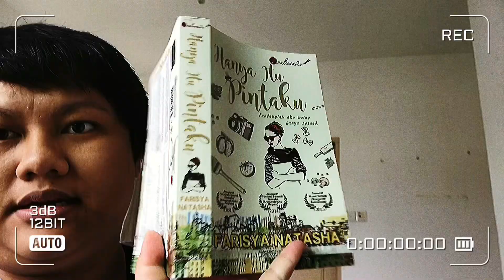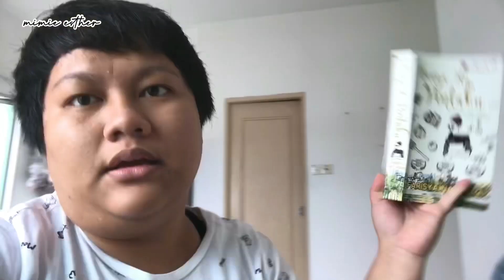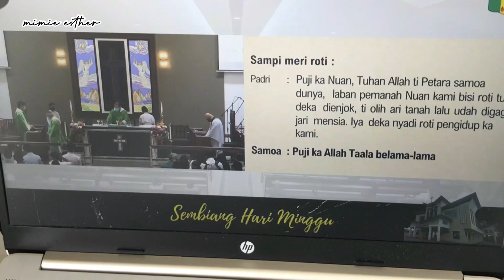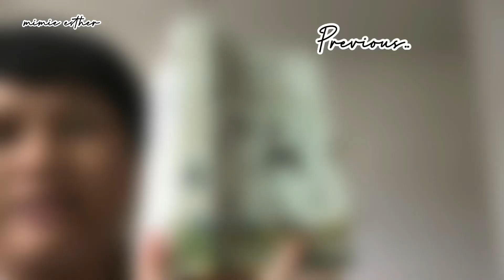Iban Vlog|diari kolej S2 ep4: rehat 2 ari sebedau masuk kolej,maca novel,mersi bilik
hello beautiful people ❤️✨thank you for clicking this video,hope you enjoy it!

✨About Me
I'm Iban from Bintulu,Sarawak. 🇲🇾 Nice to meet you guys ! ❤️ I'm a Iban vlogger , I make lifestyle videos and will upload it frequently as i can .

Musician: Jinnie

Musician: Panthurr

✨Intro/Outro Music
Musician: Jeff Kaale

✨Camera: Iphone 7
✨Editor: Inshot

✨filming date
18th-19th June 2022